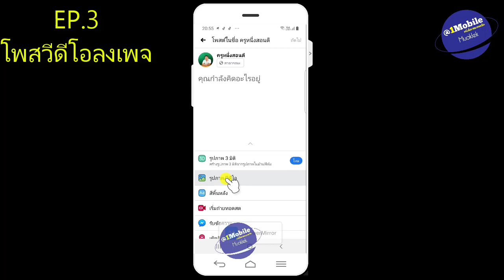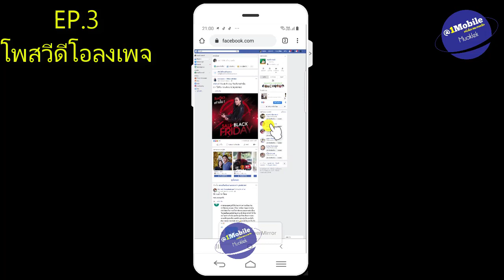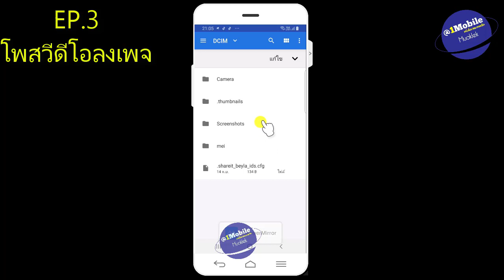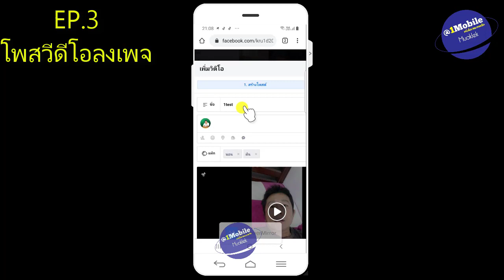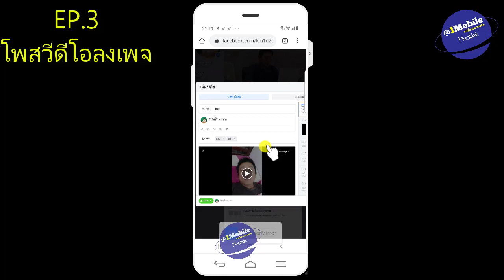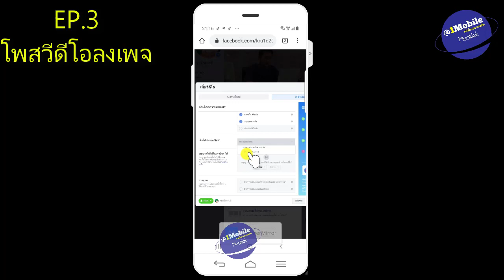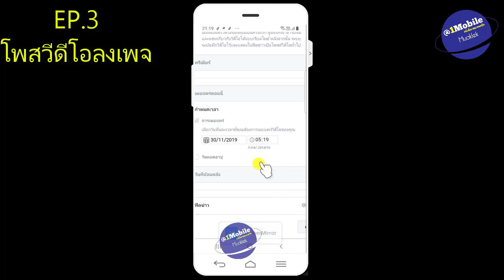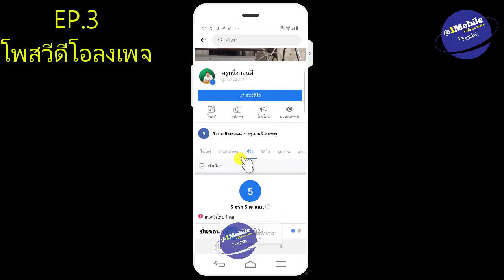เปิด facebook บน มือ ถือ เหมือน คอม วิธีโพส วิดีโอ ใน facebook 2020 l ครูหนึ่งสอนดี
โพสวีดีโอลงเพจเฟสบุ๊ค ให้เหมือนในคอม คลิปนี้จะเป็นตอนที่3 ในเรื่องของการ สร้างร้านค้าออนไลน์ เพจ เฟส นะครับ อีกสองตอนแรก เดียวผมจะลงให้นะครับ หรือจะตามไปดูที่เฟสบุ๊ค เพจ ครูหนึ่งสอนดี ก่อนก็ได้นะครับ

ฝากกดไลค์ กดแชร์ กดติดตาม เพื่อเป็นกำลังใจดีๆให้กับพวกเราด้วยนะครับ ขอบคุณครับ